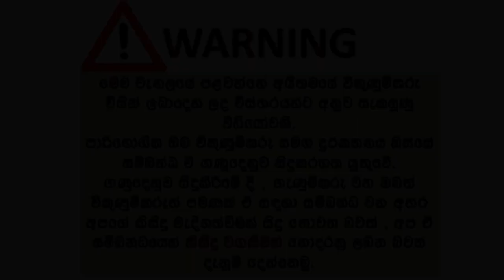ikmn lk wahana | vehicle for sale in srilanka| Vahana sale srilanka